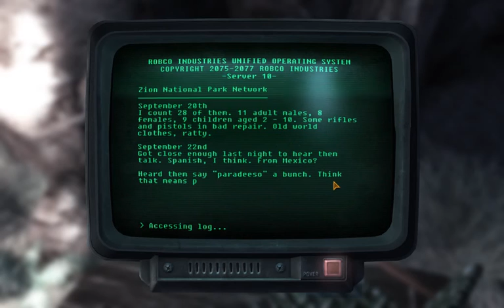I Play Therefore I Learn in Mojave Wasteland (59).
What we're playing: Fallout New Vegas, Ultimate Edition. Honest Hearts.